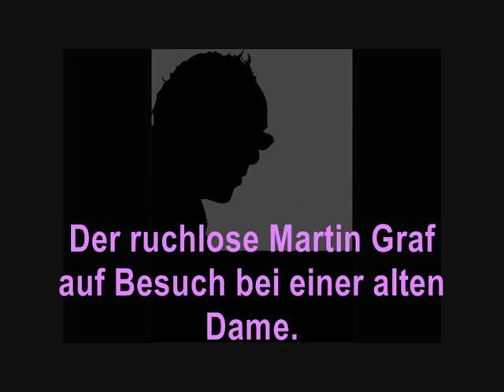Der ruchlose Martin Graf auf Besuch bei einer alten Dame